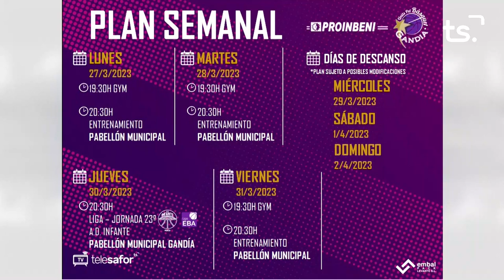FEM SPORT 2023-03-27